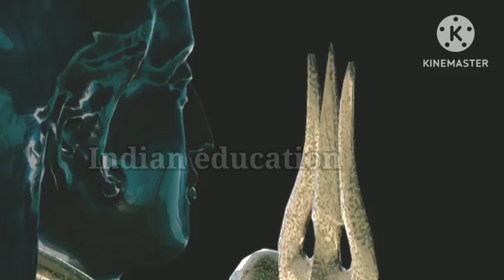शनिजयंती2023 अक्षत(चावल)के 2 दाने पित्रदोषवास्तुदोष से मुक्ति का उपाय#pradeepmishra#asthatv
वैशाखमें7अप्रैलसे5मईतक शिवलिंग पर बस एक बेल चढ़ा देनाshrifalkaupay pradeepmishra asthatv shivसभी ग्रहों से छुटकारा पाने का अचूक उपाय#pandit_pradeep_ji_mishra#indianeducation#asthatv#UjjainKatha#Ujjain#सूर्यभगवानपर जलचढ़ानेकीविधिSuryabhagwanperjalchadhane kividhi bholenath श्रीविक्रमादित्यराजामहाकालशिवमहापुराणकीकथा हैpanditpradeepjimishraupay पंचपुष्पशिवमहापुराण बेलपत्री औरपुष्प तोड़ने का सही समय हैpandit_pradeep_ji_mishra day2 day3 Bholenath श्रीपंचपुष्पशिवमहापुराणकीकथा धतूरेकापुष्प शिव पर अर्पित करने का महत्व pandit_pradeep_ji_mishra Day6 श्रीपंचपुष्पशिवमहापुराणकथा धतूराऔरधतूरेकाफूल धनकीकभीकमीनहीहोगी रोगमुक्ति panditpradeepji मदार का पुष्प भगवान शिव को समर्पित करें पुत्रप्राप्ति का अचूक उपाय#पंचपुष्प#शिवमहापुराण#lordshiv lordshivakipuja. shiv ki Shakti, shiv ki mahima, Sombar astmi ko kaise kare shiv ki puja puri ho manokamna. guru ji pandit pradeep Mishra ji Har har mahadev, shiv ki Shakti, shiv ki mahima, Sombar astmi ko kaise kare shiv ki puja puri ho manokamna. guru ji pandit pradeep Mishra ji Har har mahadev, lordshiv lordshivakipuja. shivling ki kaise kare puja. sampuran upay pandit pradeep Mishra ji ke dwara. shree shivay namstubhayam. 🙏🙏🙏